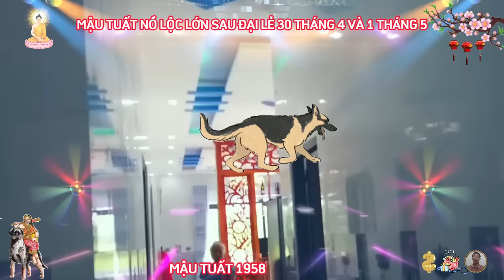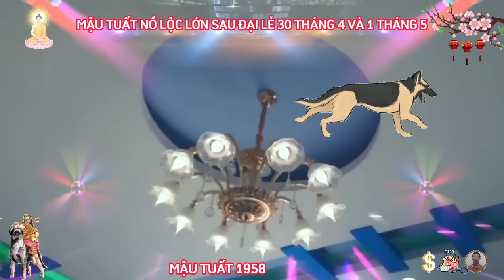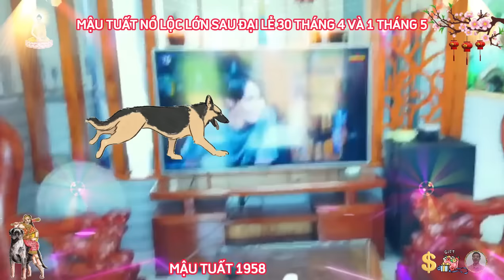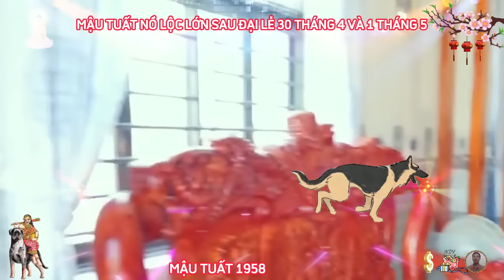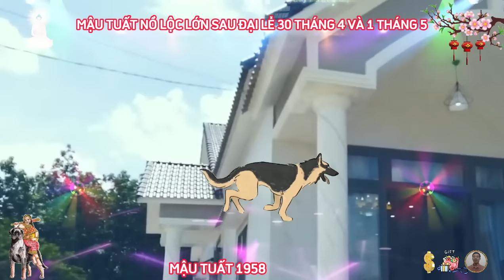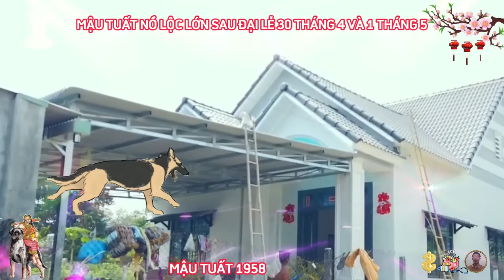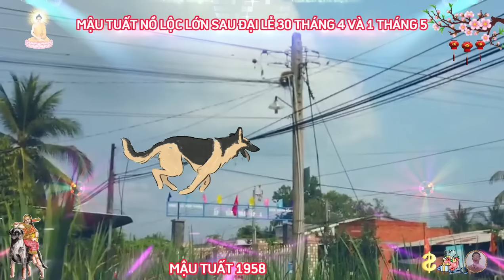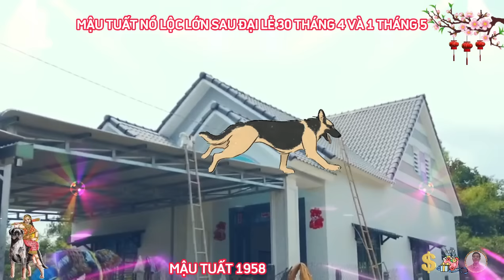🔴 Sau ĐẠI LỄ 30.4, MẬU TUẤT 1958, LỘC THẦN TÀI, TIN VUI TỚI TẤP, TIỀN BẠC ÙA VỀ, GIÀU ĐẾN GIÀ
về phương diện công danh sự nghiệp, tuổi mậu tuất sinh năm 1958, từ sau đại lễ 30 tháng tư và mùng 1 tháng 5 năm 2024 dương lịch.
 theo dõi tử vi tháng 5 dương lịch năm 2024 của 12 con giáp, tài chính của người tuổi mậu tuất trong tháng mới, mở ra nhiều cơ hội hay ho, mà bản mệnh cần giữ thời gian nghiên cứu tìm hiểu, đó là cách để bạn có thể có quyết định sáng suốt nhất với tiền bạc của mình, vì thế không nên vội vàng làm gì.